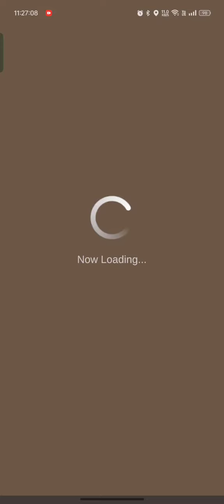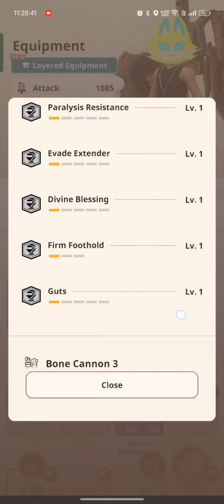Monster Hunter Now 2024, gameplay Chapter 2 Summer Boot camp completed 7* Tzitzi (Gunlance)